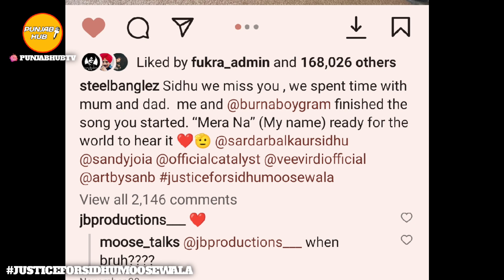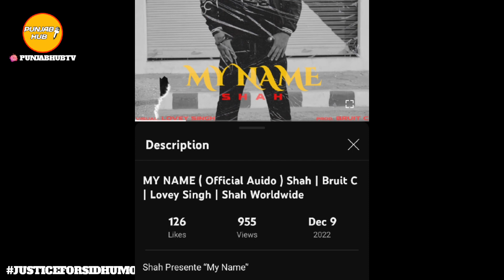My Name / Mera Naa Leak ? Sidhu Moose Wala | Steel Banglez | Burnaboy | Latest Punjabi Song News